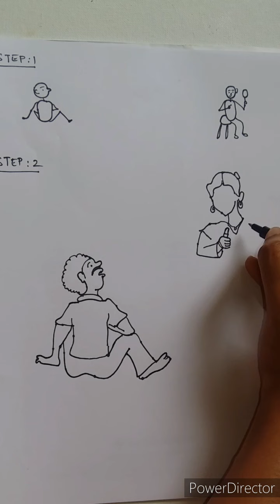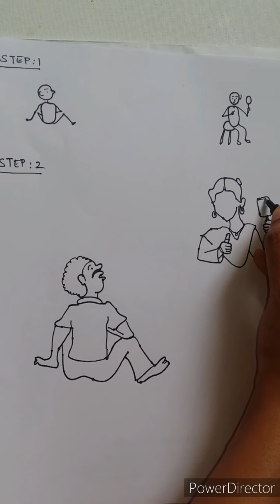Part 3:How to draw cartoon humans from stickman(Basics)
Do practise everyday